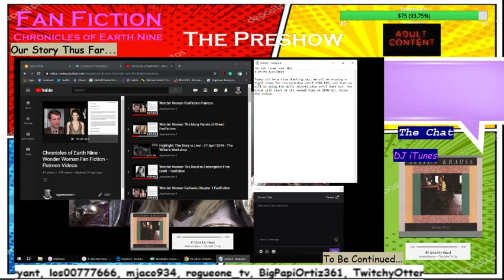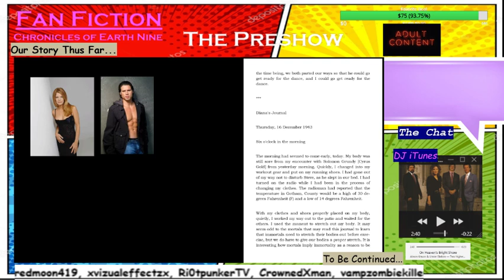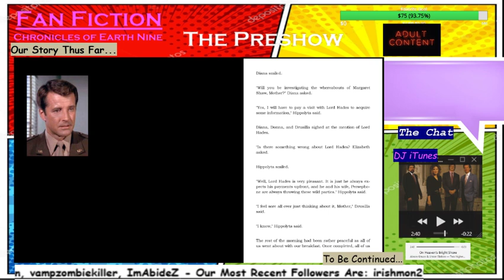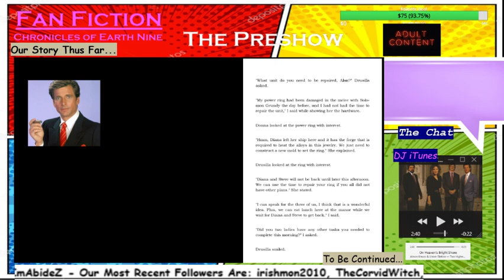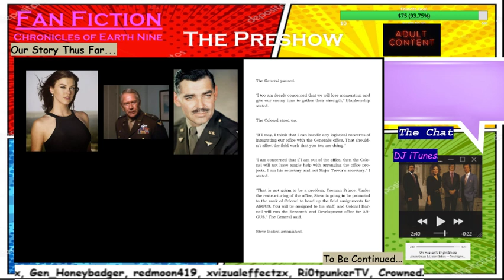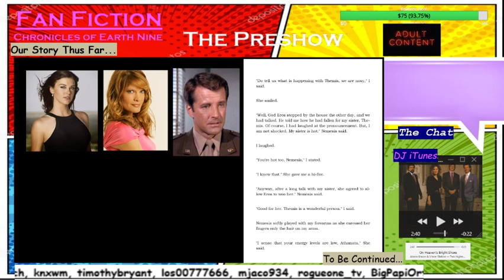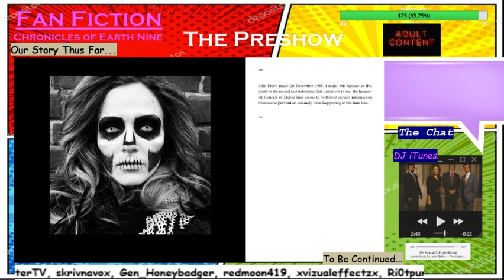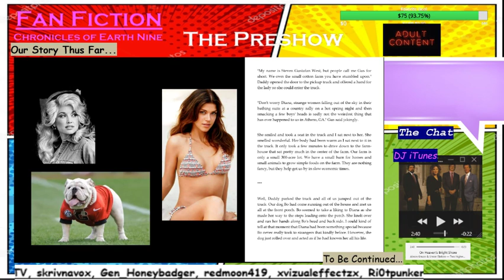Highlight: Fan Fiction is Live! - 21 June 2019 - Block 1 The Book Review